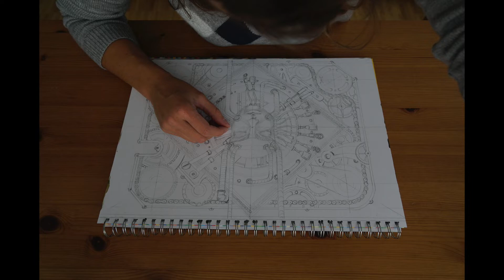Painting Underground Black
Time Lapse painting acrylic on paper.
Time Lapse peinture sur papier.